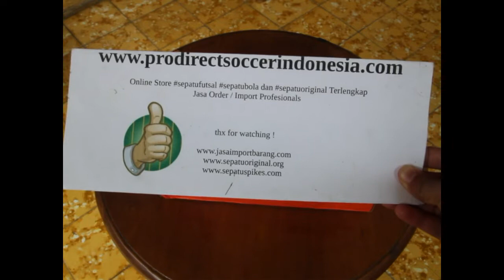Nike Mercurial Vaporx 12 Pro IC White Metallic Cool Grey AH7387 107 | Sepatu Futsal Original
Kaskus : prodirectsoccer
Tokopedia : sepatufutsalpro
Bukalapak : sepatufutsale
Line : sepatufutsale

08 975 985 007 / Whatsapp rede